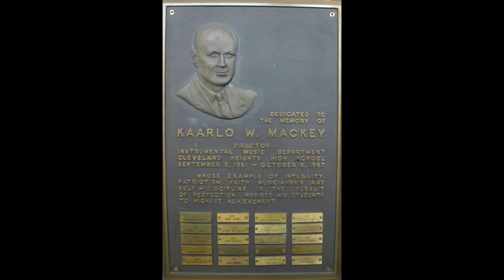Il Bersaglieri (HD) Cleveland Heights High School Band, Kaarlo Mackey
"Il Bersaglieri" was composed in 1908 by Eduardo Boccalari and symbolizes the dash, bravery and spirit of these special regiments of the Italian Army renown for their sharpshooters and bugles.  The Bersaglieri are famous for their unique running-marching style of parade, so a march by that name has to capture that alacrity.

According to Wikipedia: "In the nineteenth century, Bersaglieri acted as skirmishers or shock troops, moving from place to place by running. An elaborate system of bugle calls allowed their units to de deployed and commanded quickly, singly or in combination. The tradition of running continues today in parades and during barracks duty.."  Of their unique hats, the same source continues, "They can be recognized by their distinctive wide-brimmed hats decorated with black capercaillie feathers, which is worn with the dress uniform.  The feathers are also applied to their combat helmets."  "They once served a military purpose, acting as a camouflage and as a sunshade for the marksman's shooting eye. Today, they are a badge of honor, attracting new recruits and fostering esprit among their wearers."

In 1966 the Cleveland Heights High School Band was to tour in Canada and director Kaarlo Mackey needed a short, flashy piece for an encore.  With "Il Bersaglieri" he chose a march unfamiliar to many American and Canadian audiences.  The Heights Band presented "Il Bersaglieri" at the Spring Concert of the Instrumental Music Department given in the high school auditorium on Friday, April 1, 1966.  Three days later it was performed on tour in Montreal.  It was played again at two concerts in Ottawa and finally on Thursday, April 7th in Toronto at Parkdale Collegiate Institute.

Two recordings of "Il Bersaglieri" are presented here.  The first (Parkdale) is considered by some to have the better sound quality; the second is of interest because the band was at home in their own school auditorium.  The listener may judge.

The 88 member band included a brass section of 33, comprised of 7 cornets, 3 trumpets, 6 French horns, 8 trombones, 4 baritones, and 5 tubas.

   More marches and band music by the Cleveland Heights High School Band under the direction of Kaarlo Mackey may be heard on this channel by clicking on this link: